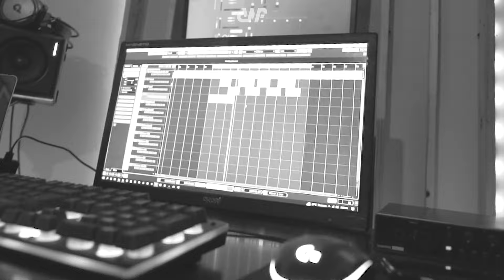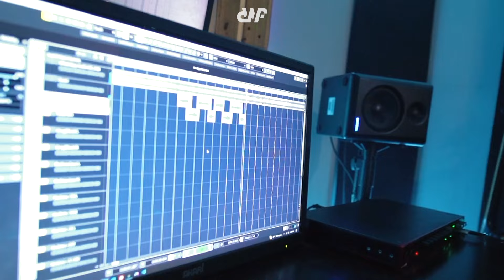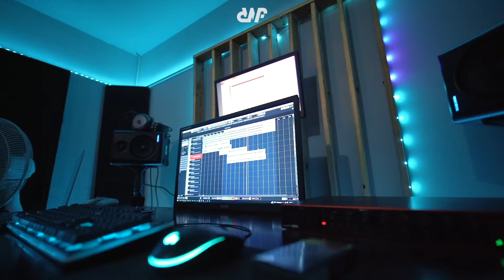DWF - Highs and Lows (Vocal Session)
Video dibalik layar pembuatan lagu Highs and Lows (Vocal Session)

DWFisBack DWFHighsAndLows